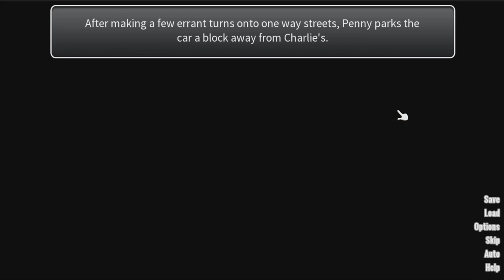COMING SOON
I'm just going to leave this here.